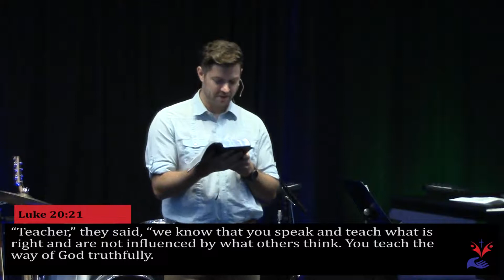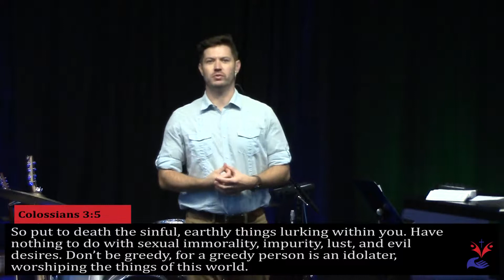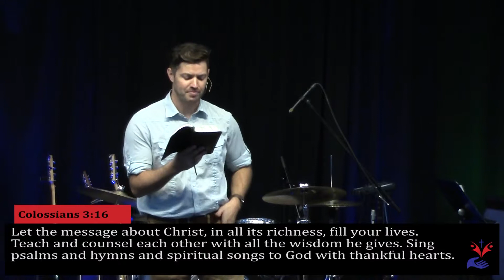Saint James Church Video: We are made in His image (08/25/2019)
Pastor Aaron Wright teaches on how we are made in the image of God. He also goes over that because we are made in His image how we should treat each other.